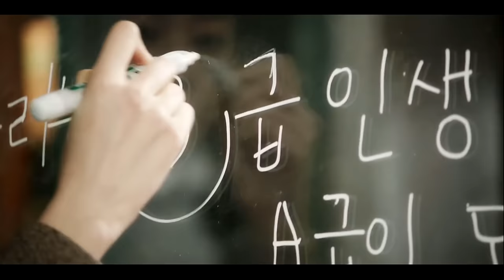Dream High 2(드림하이 2) OST Part 6. "B Class Life(B급 인생)" M/V